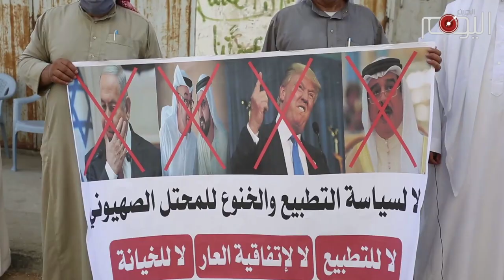تقرير متلفز: أمير نعاه شعبه ولم يضع صوره تحت الأقدام!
رحل أمير الكويت فبكاه شعبه وحزن الكثيرون في المنطقة لفقده.
قد يتساءل البعض أليس ذلك غريبا في ظل الأنظمة الدكتاتورية الحاكمة في المنطقة؟
الجواب يكمن في أن الشيخ صباح الأحمد الجابر الصباح لم يحكم شعب الكويت بالحديد والنار.

لم تمتلىء سجونه بالاطفال والنساء على خلفية سياسية

لم يهرول الراحل الصباح نحو التطبيع مع دولة الاحتلال كما فعل طاغية البحرين تقربا لأسياده.

لم يثبت على كرسي رئاسة الوزراء أحد طوال سنوات حكمه على العكس من البحرين التي يحكمها رئيس وزراء اوحد منذ الاستقلال وحتى اليوم.

لم يهدم المساجد بل ذرف دموعه حزنا بعد ان طالتها يد الارهاب

لم يستضعف طائفة ويعذب ابنائهم ويستحيي نسائهم او يتعامل معهم على اساس طائفي

لكل ذلك نعاه شعبه ولم يحرق صوره ولم يضعها تحت الأقدام  ولم ينادي بإسقاطه كما يفعل شعب البحرين بالسعي ابن الدعي حمد الخليفة.